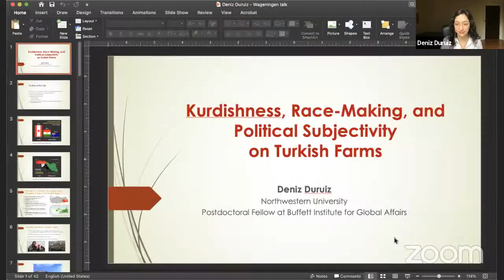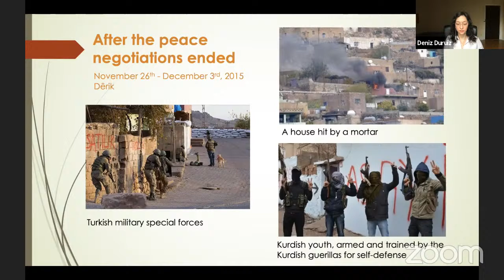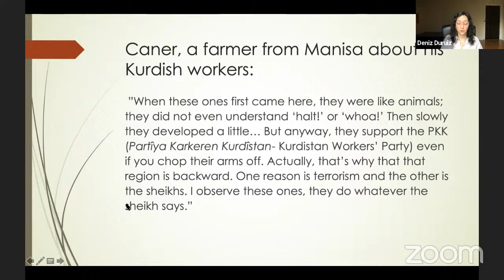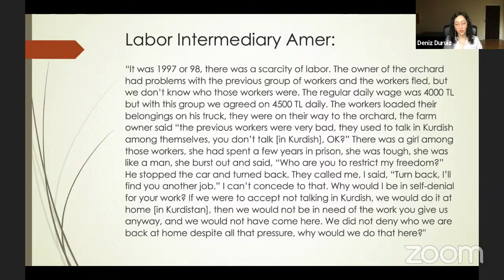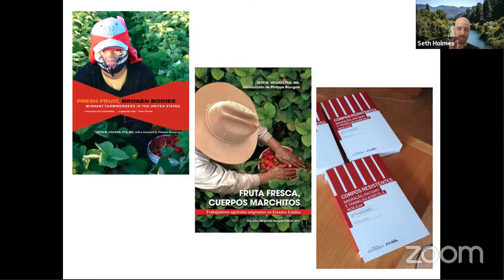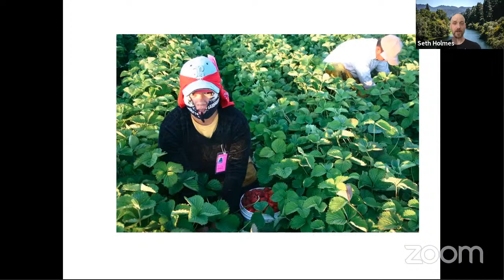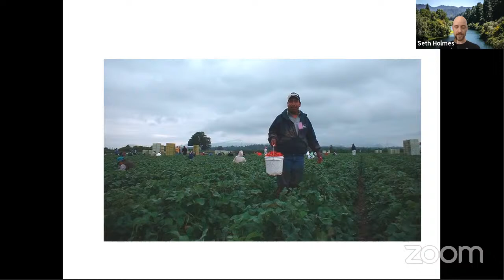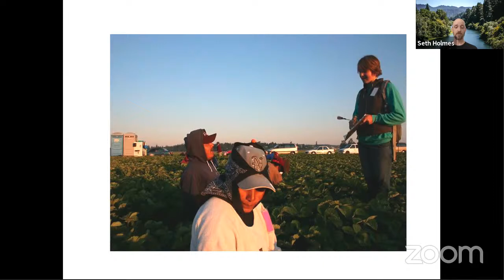Migrant Labour in Agriculture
Seminar #3 of the Rural Sociology 75th anniversary seminar series
with Dr. Deniz Duruiz & Dr Seth Holmes